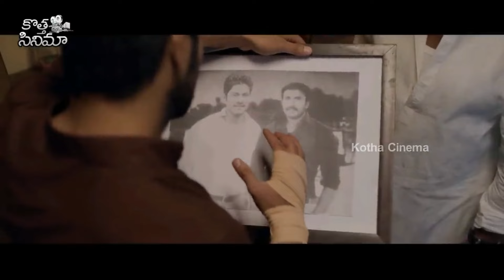Naga Shaurya And Ketika Sharma Telugu Movie Ultimate Scene | Jagapathi Babu | Kotha Cinema